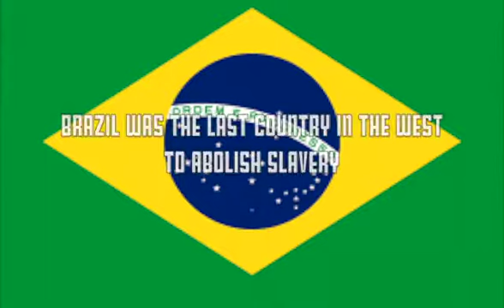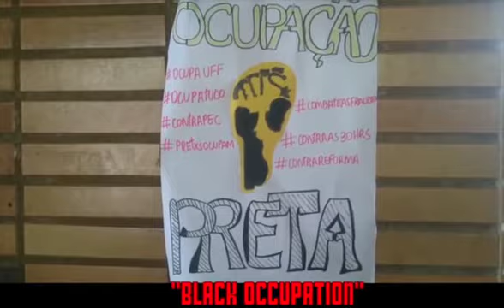From Black Brazil to Black America: The Importance of Transnational Solidarity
Transnational solidarity is important for Black people. Across the world, Black people are demanding better treatment for education, living conditions, and resources. Black students in Brazil recently held an occupation Quilombos to fight for more resources for Black students in university. Although the occupation has ended it is time that we learn about the struggles of Black people across the world. Check out what these Black Brazilian students have to say about transnational solidarity.

Video recorded and edited by: Kristian Davis Bailey